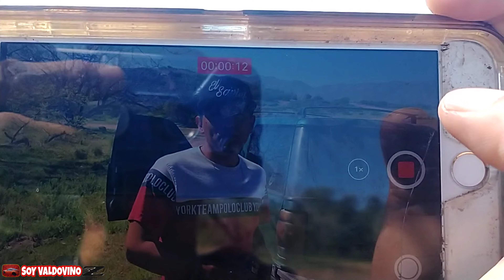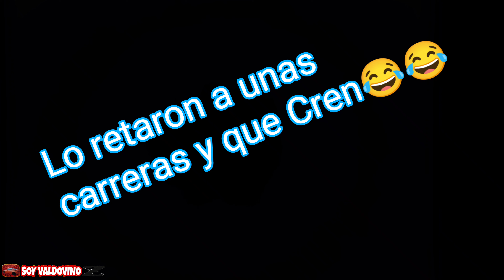Ruta con aronvizcarra perdió una APUESTA y lo pusieron a BAILAR😅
Que tal amigos espero estén bn, espero les guste la colaboración con el Aron Vizcarra aquí les dejo link de su canal. saldos y bendiciones 👇👇👇

pasen a ver su canal mi gente. bendiciones

Perdió una apuesta de perder una carrera y lo pusieron a bailar. jeje